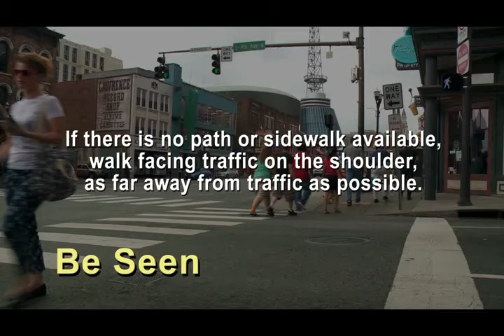MNPD’s Tips for Pedestrian Safety